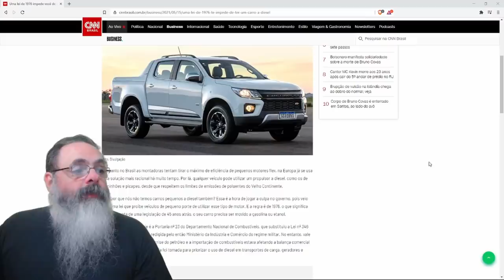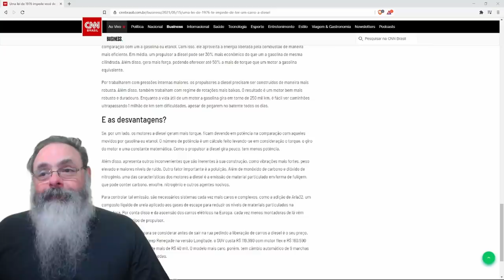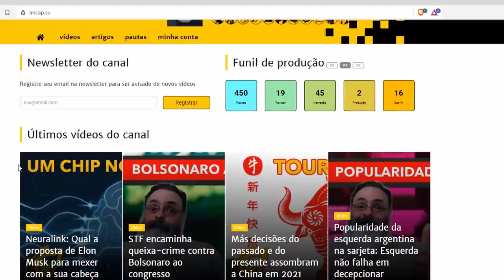Só no Brasil carros de passeio a diesel são proibidos. Entenda a lambança estatal nesse caso.